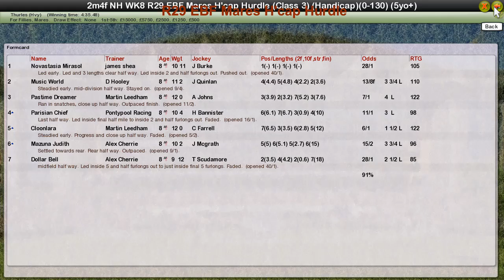NH WK8 R29 EBF Mares H'cap Hurdle